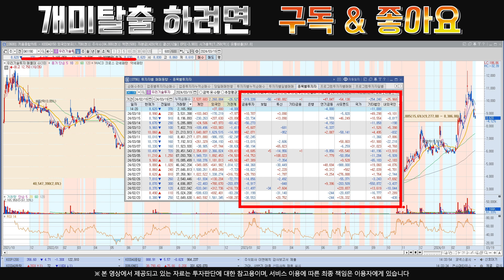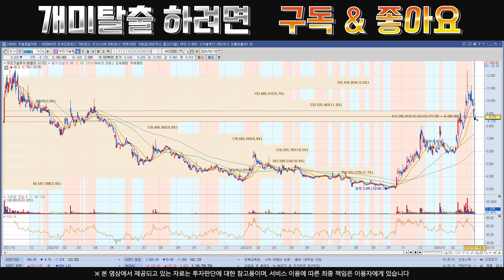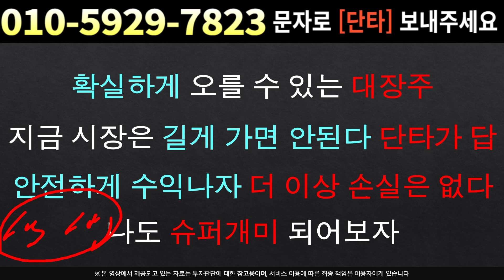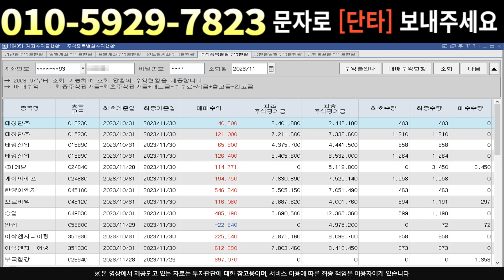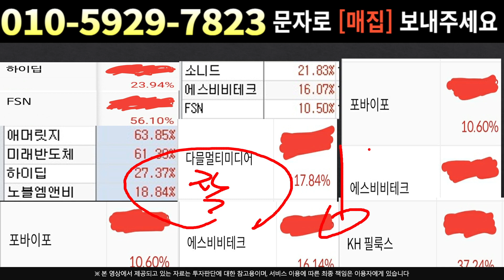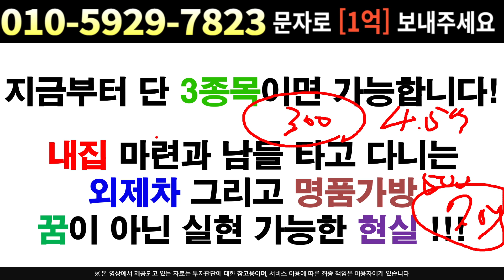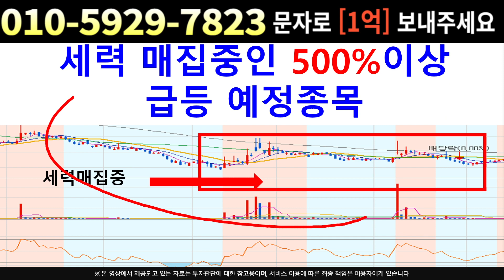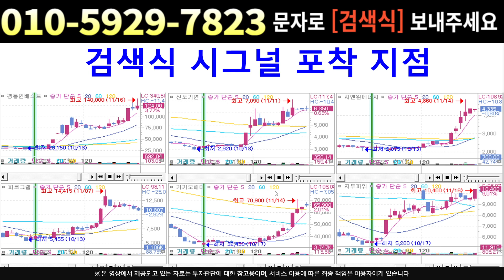[주식]우리기술투자 - 반등시작! 목표가는 "여기"까지 대시세 출발 직전 신호포착